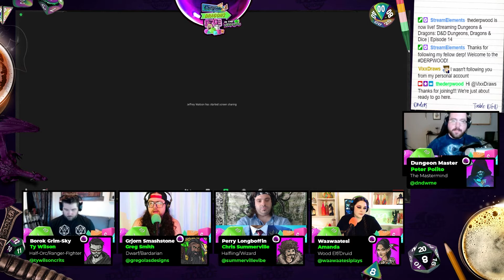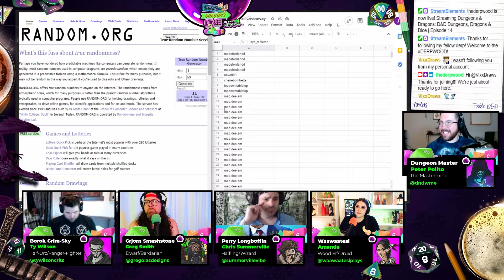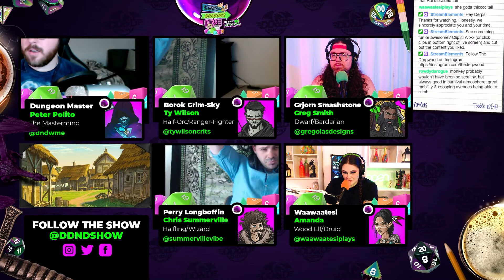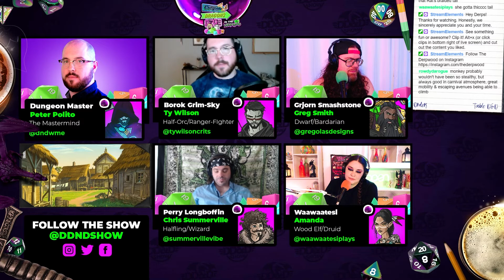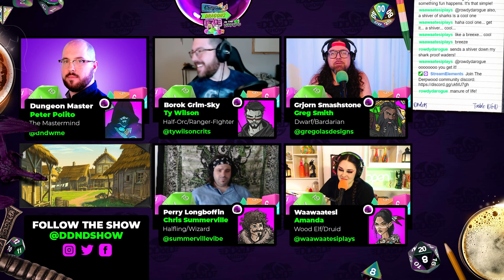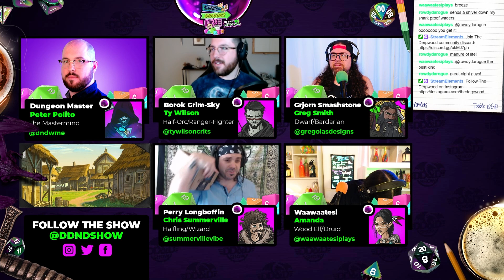D&D - Dungeons, Dragons & Dice - Azlos Campaign 1 - Ep 14 - Introduction to Espionage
Introducing the cast of Dungeons, Dragons & Dice. A brand new D&D actual play podcast campaign streamed live bi-weekly on Twitch A homebrew campaign by our illustrious Dungeon Master @dndwme taking us into the "Journey in Azlos". Just a few nerdy friends trying to be the Matt Mercer/Critical Role of Canada.

Featuring:
Peter Polito
Dungeon Master
Amanda
Waawaatesi
Wood Elf/Druid
Ty Wilson
Borok Grim-Sky
Half-Orc/Ranger-Fighter
Chris Summerville
Perry Longboffin
Halfling/Wizard
Greg Smith
Grjorn Smashstone
Dwarf/Bardarian